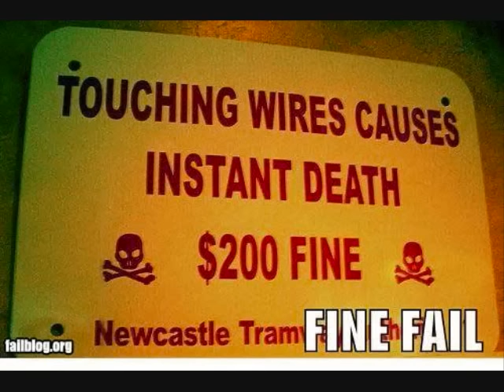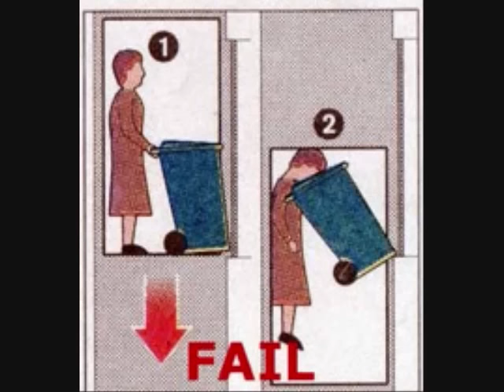Fails, Fails, and Fails 2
A lot of fail pictures and other funny pictures, I hope you haven't seen them all. This one is better than Fails, Fails, and Fails 1 because the pictures are a little better, and its a little longer than the first one too.

Programs used:
ArcSoft PhotoStudio (photoshop)
Windows Movie Maker (to put the pictures together)